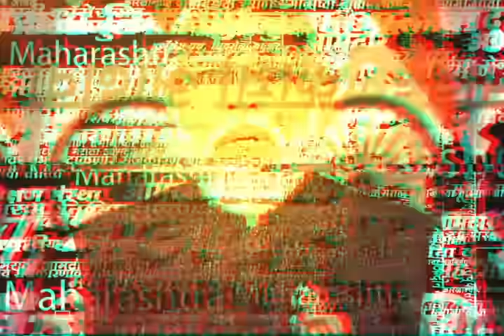Ambadas Danve Son Marriage Rain News | दानवेंच्या मुलाच्या लग्नाला अवकाळी पावसाचा फटका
Uploaded by : Tushar Ovhal